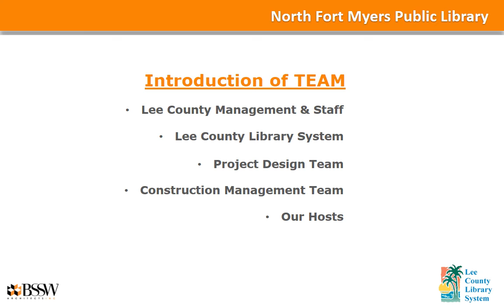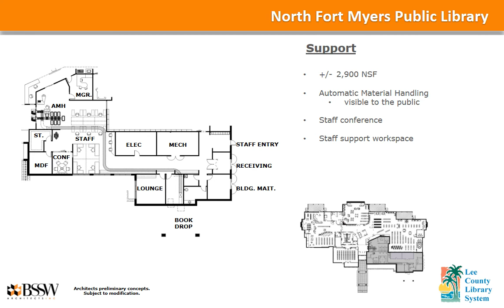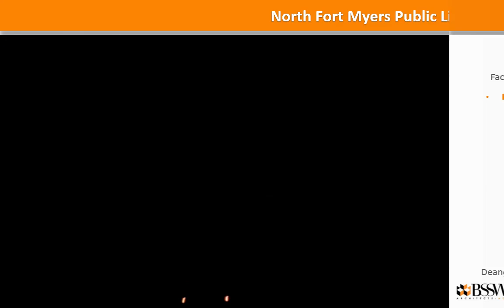North Fort Myers Public Library Plan Presentation January 2017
Presentation to public to review plans for North Fort Myers Public Library .